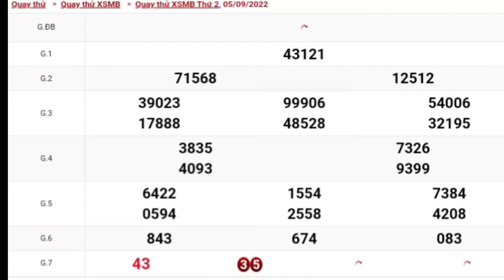XSMB • Quay Thử Kết Quả Xổ Số Miền Bắc Hôm Nay Thứ 2 Ngày 05-09-2022